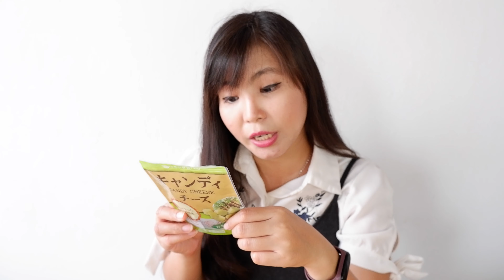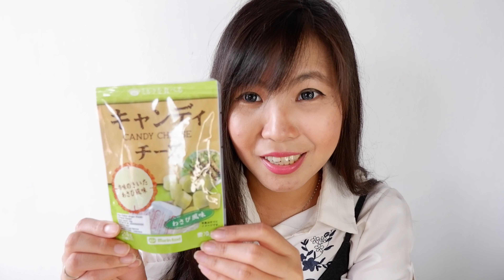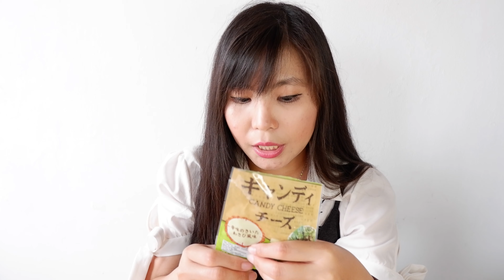REVIEW WASABI CANDY CHEESE I KEJU WASABI I MARIN FOOD I キャンディーチーズわさび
Hi guys, こんにちは
Kali ini aku mau kasi rekomendasi snack or cemilan produk dari Japan.
Kalau biasa kita makan wasabi itu bareng sashimi or sushi.
Nah cobain deh ini wasabinya bareng KEJU.
This is a Candy Type Cheese Sweets that we use natural cheese with cream cheese, flavored with fermented milk paste and wasabi. It a bite sized and easy to eat.
Pas banget porsinya buat snack cemilan cepuluh cebelas kalian 😙

Gimana ya kira2 rasanya..
Yuk tonton video aku sampai habis 😊